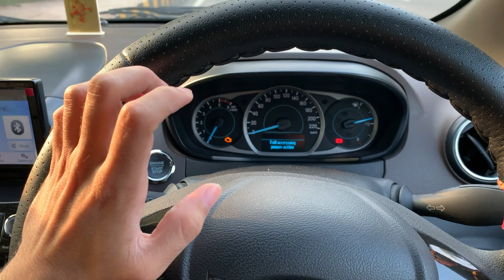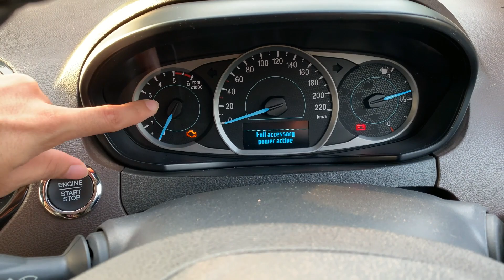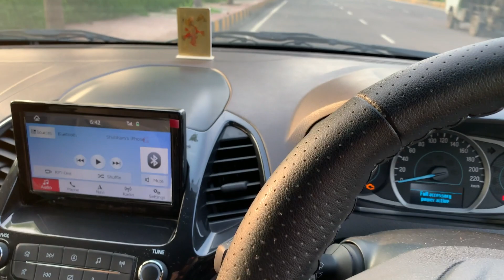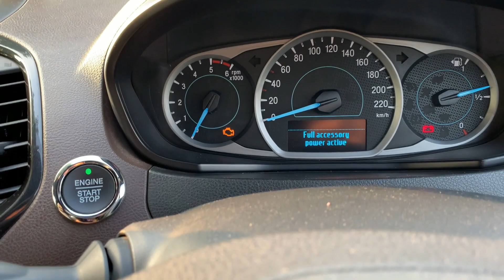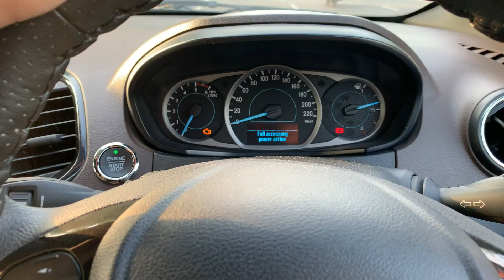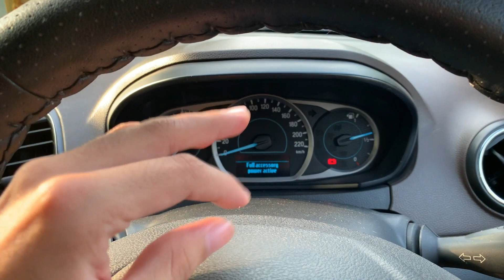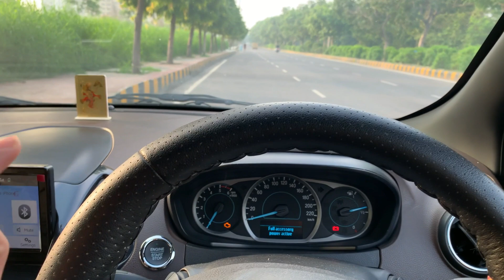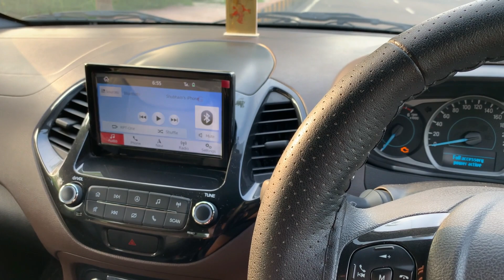आसान भाषा में BHP और Torque | Shubham Sengar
Here is the video of information on BHP and Torque.